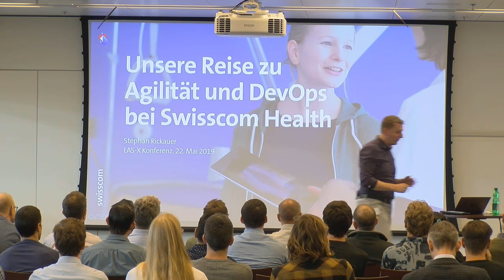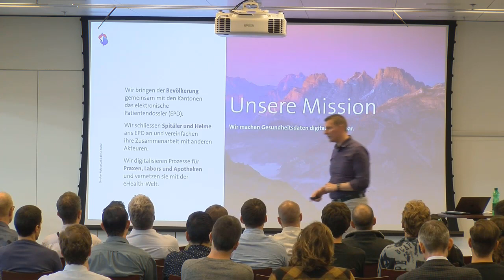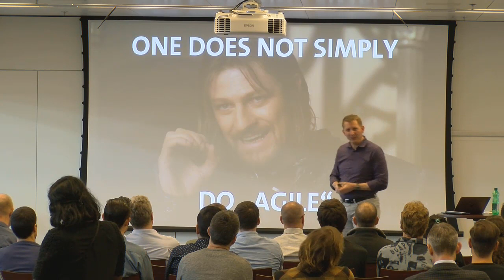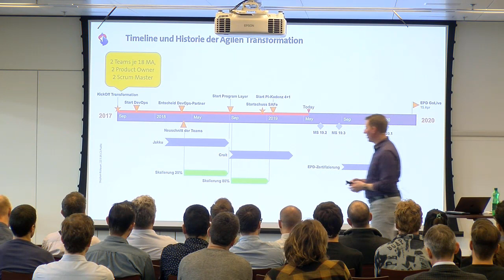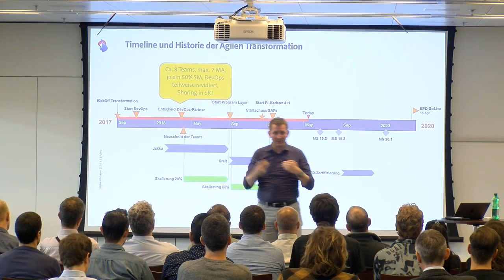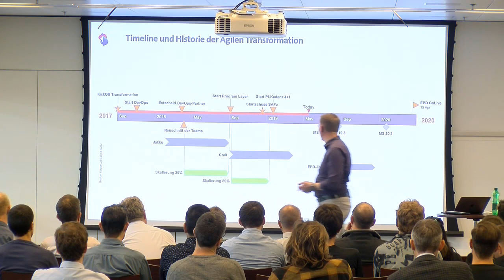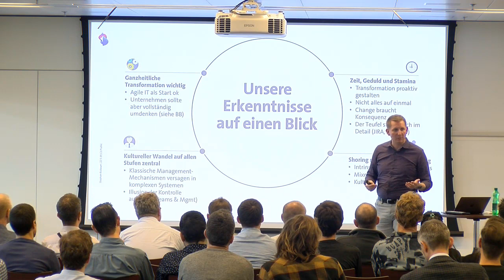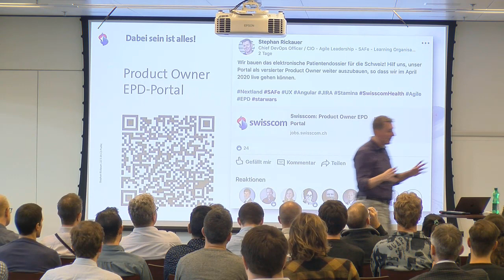Stephan Rickauer: Unsere Reise zur Agilität bei Swisscom Health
Dieser Vortrag wurde anlässlich des Online-Tracks der 10. LAS Konferenz der swissICT-Fachgruppe Lean, Agile und Scrum aufgezeichnet.